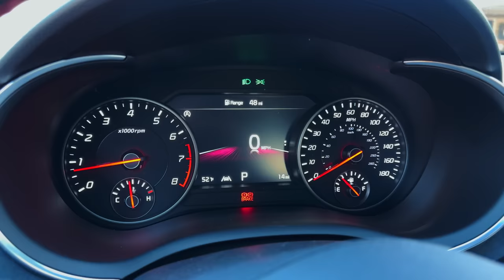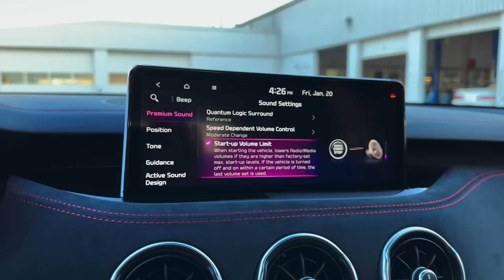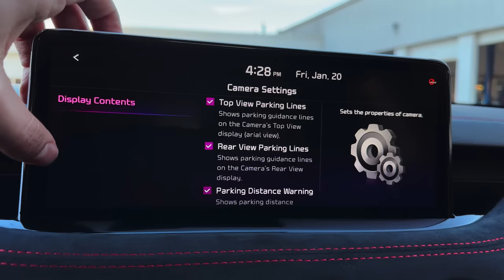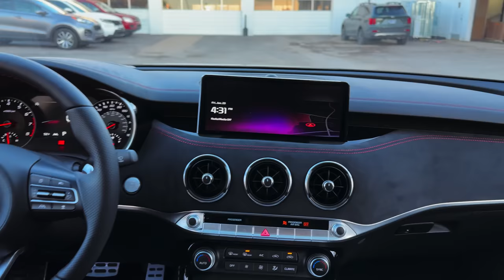2023 Kia Stinger - interior and Exterior Details (Fabulous Sedan)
In True Sport Sedan Fashion

Building off a design hailed for its enthusiastic spirit and perfect sense of proportion, subtle styling enhancements focus on Stinger's premium and performance-oriented appearance. Along with Kia's dynamic new logo that adorns the center of the hood and wheel caps, changes to the exterior include:

    Standard LED headlamps with a new DRL signature or optional "Stinger-signature" LED DRLs and headlights
    Standard rear LED taillamps bridged by an eye-catching new taillight design that spans the full width of the liftgate; GT trims get a full LED treatment with LED turn signals
    New 18- and 19-inch wheel designs defined by lean and technical geometric shapes
    More aggressive exhaust tip design for enhanced visual appeal

Kia Stinger's interior upgrades sharpen the renowned driver-centric experience:

    Black gloss and chrome details on the instrument panel add a touch of polish
    Modern stitching pattern on inside door panels casts a striking effect inside the GT; GT models with Nappa leather surfaces gain a new "chain link" design inspired by the wristbands found on high-end watches
    Ambient LED mood cabin lighting with vibrant selection of colors

The Scorpion Special Edition set to arrive this late Spring further accelerates Stinger appeal with:

    Select exterior colors: Snow White, Aurora Black, and Ceramic Silver
    Rear spoiler
    Blacked out fender garnish, side mirror caps, and darkened exhaust tips
    Unique black wheels
    Interior carbon fiber pattern trim

Tuned by Driving Enthusiasts... for Driving Enthusiasts

Of all the options, the 2022 Kia Stinger GT-Line may soon be seen as the most captivating Stinger. It flexes with more power to accelerate away from the traditional definition of "entry-level:"

    2.5-liter turbocharged 4-cylinder engine
    8-speed automatic transmission with paddle shifters
    300 horsepower and 311 lb.-ft. of torque for an estimated 0-60 mph time of 5.2 seconds
    RWD or available torque vectoring AWD
    Estimated 22/32/25 mpg (RWD); 21/29/24 mpg (AWD)

The GT twin-turbo 3.3-liter V6 continues to offer higher-performance upgrades including Brembo brakes and launch control, but hearts and pistons will pound a little harder with slightly more power on tap:

    8-speed automatic transmission with paddle shifters
    368 horsepower and 376 lb.-ft. of torque for estimated 0-60 mph time of 4.7 seconds
    New electronic variable exhaust system enhances Stinger's audible "calling card" - especially as it leaves other performance cars far behind
    RWD or available AWD with torque vectoring
    Estimated 18/25/20 mpg (RWD); 17/24/20 mpg (AWD)